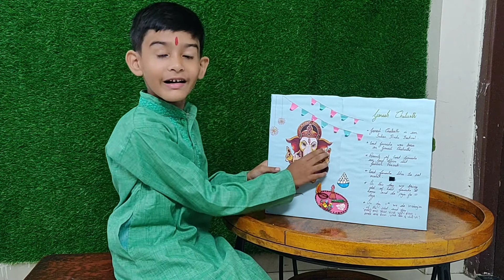Show and Tell "Ganesha Chaturthi" | Activity/Project on Ganesha Chaturthi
Hello Everyone,

Today I am going to show and tell about Ganesha Chaturthi.Hope You like it.